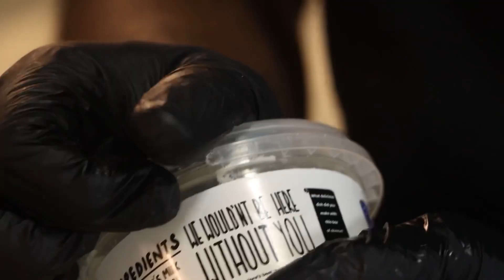Bruschetta loaded with Cheese | Cinematic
Ingredients:- Sourdough Bread 4 slices
Butter as needed
Garlic full (Big size )
Olive Oil
Ricotta Cheese
Cherry Tomatoes
Basil Leaves
Fresh Mozzarella Cheese
Black pepper